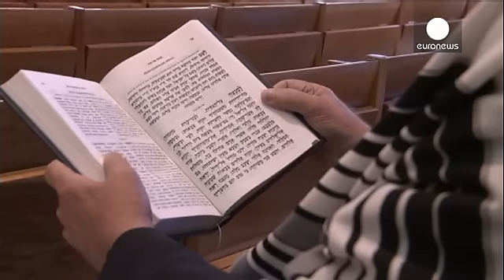Spagna: passaporto agli eredi degli ebrei perseguitati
I discendenti dei ebrei sefarditi cacciati dalla Spagna nel 1492 avranno diritto alla cittadinanza.